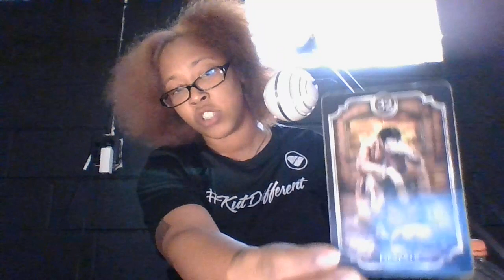THEY BOUTA FIND OUT WHAT IT IS LMAO